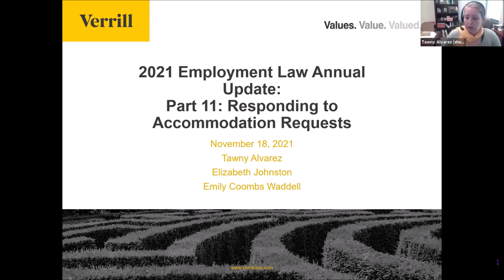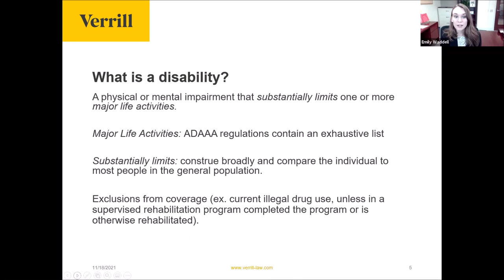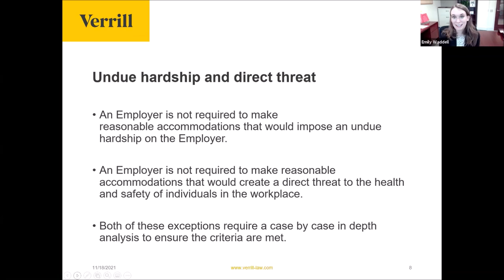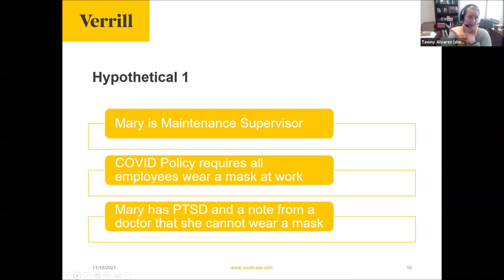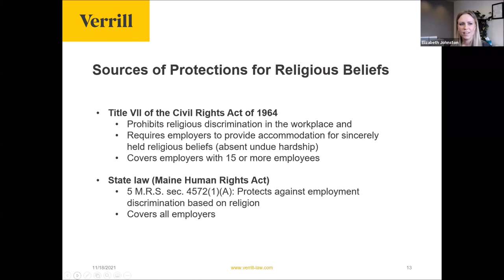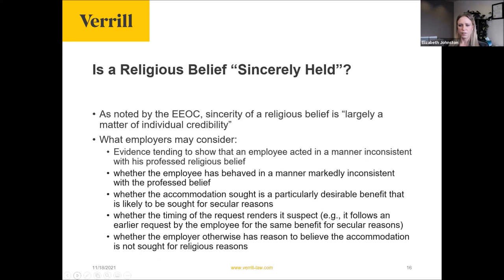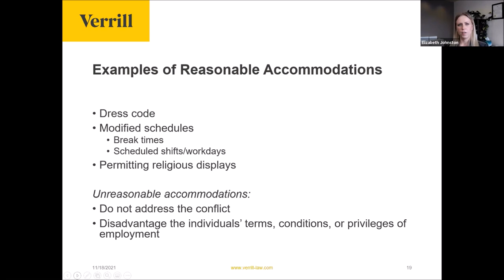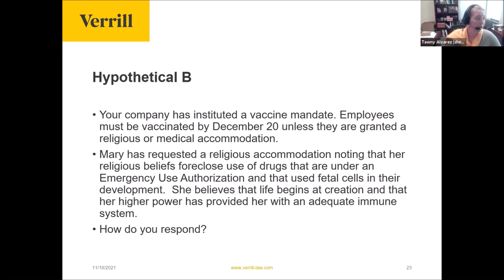2021 Annual Update, Part 11: Responding to Accommodation Requests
Accommodation requests are something that companies have been responding to for decades, but over the course of the last year, the rate in which they are being requested, and the reason they are being requested, have expanded. Whether it's a work-from-home request or exemption from a vaccine mandate, understanding what entitles an employee to an exemption and how to respond to a request is paramount to protecting your company from a claim of disability discrimination and/or disability on account of religious beliefs.